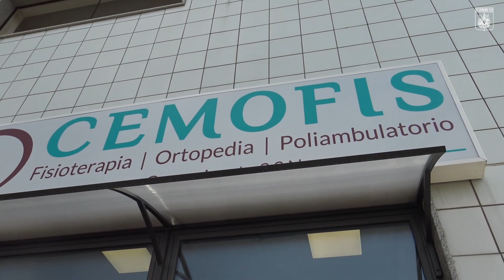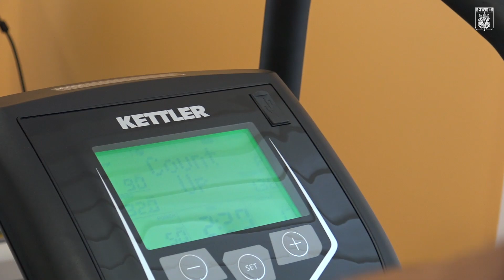INSIDE EAGLES | EP. 4 | PONTISSO SPECIAL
Pontisso special:  i retroscena della prima giornata a Catanzaro del centrocampista giallorosso.